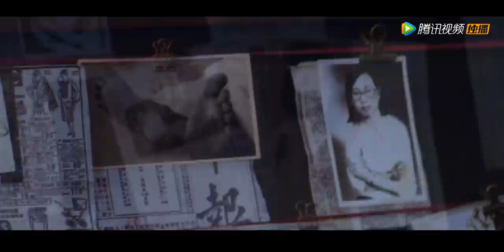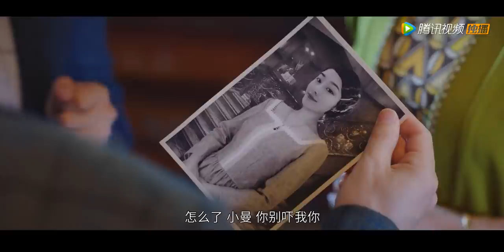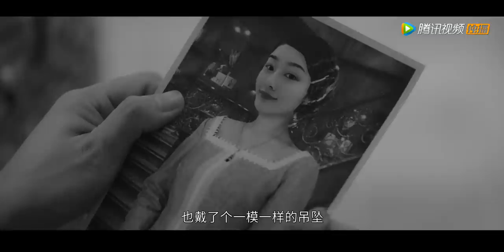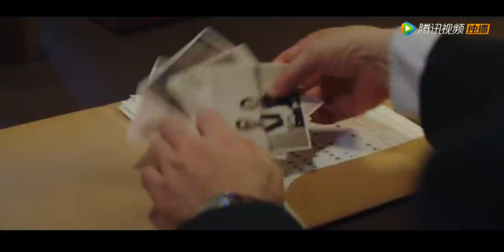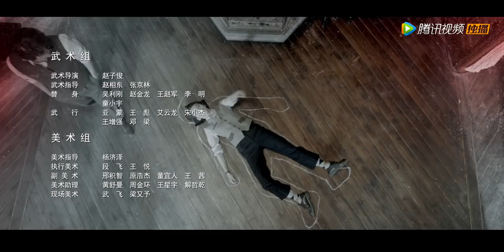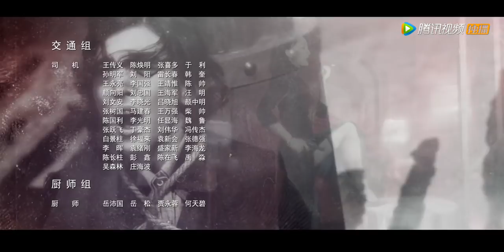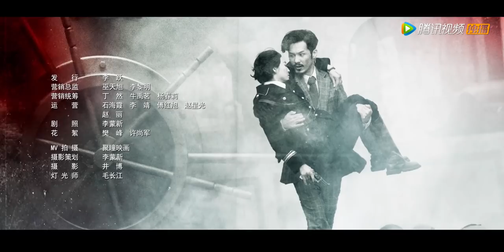【ENG SUB】《绅探 Detective L》EP17——主演：白宇，尤靖茹，季晨，何涌生，董维嘉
《绅探》主演：白宇，尤靖茹，季晨，何涌生，董维嘉。

三十年代的上海，歌舞升平，纸醉金迷，当人们沉醉在睡梦中的时候，一桩桩离奇的案件在城市的某个角落悄悄发生。刚从警校毕业的美丽女子秦小曼怀着成为一名出色警探的理想，来到英租界，住进了沙利文公寓，与屡破奇案、名声大噪的警局探案顾问神探罗非，成了邻居和同事。开始两个人性格不合，一见面就成了“冤家”，却在阴差阳错下不得不一起联手破案。